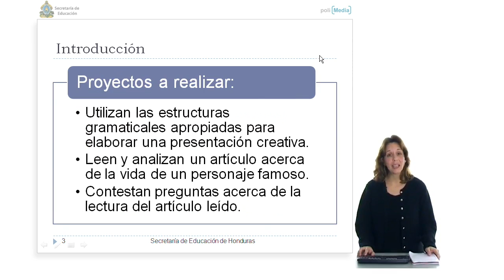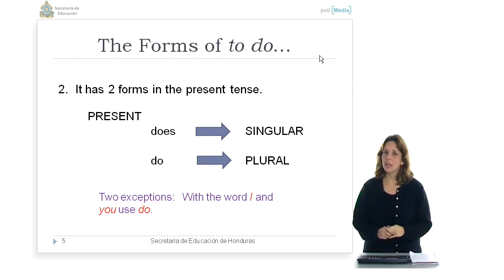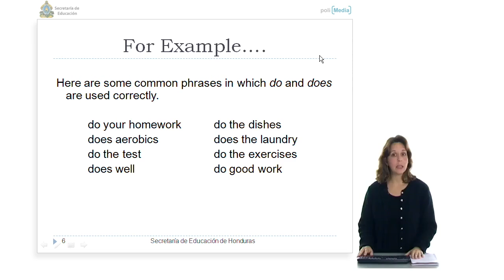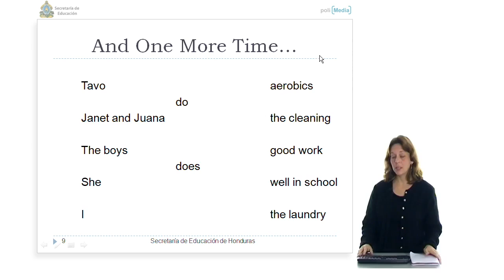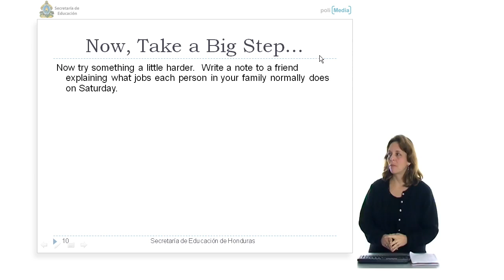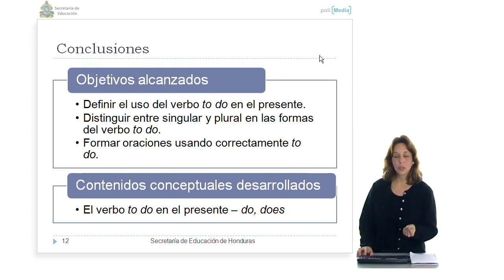Curso Educativo Honduras 17. Inglés Técnico I (Alumnos). Uso del verbo 'To do' en oraciones I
Uso del verbo 'To do' en oraciones I Autor: Lisa Allen